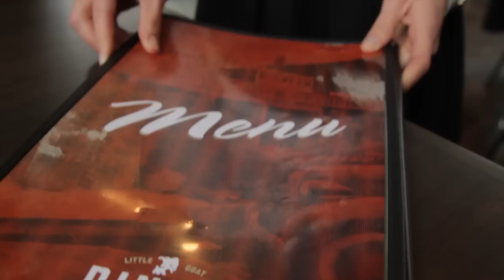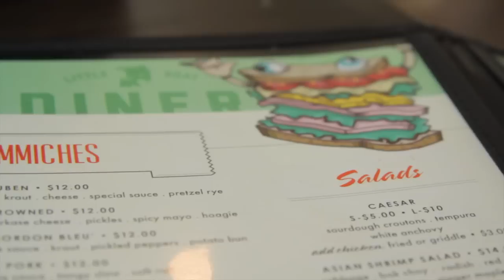Little Goat Diner by Stephanie Izard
A look inside one of Chicago's hottest new restaurants, Little Goat Diner by Stephanie Izard.  Located at 820 W. Randolph St. in Chicago Illinois.  A Pan and Tilt Production.